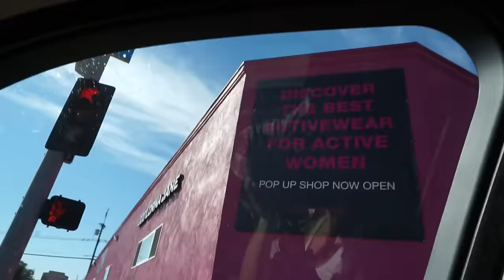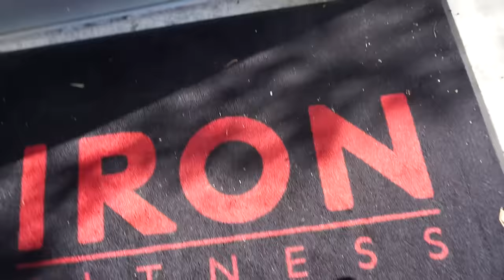Photo Shoot for Lorna Jane | Zuzka Light